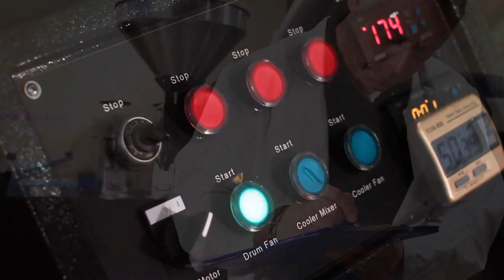Holly Brown Coffee ver 1.0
Video by RoBo Lui
Edit by Alan Tang

Location:
22 Stanley Street, Central
Hong Kong, Hong Kong